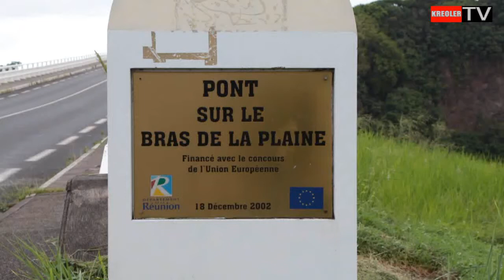Pont ENTRE DEUX ( Île de la Réunion)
Pont du bras de la plaine reliant l' ENTRE DEUX. Ce pont détient le triste record de personnes qui se sont données la mort par suicide. Images Kreolertv REUNION (KRTW)